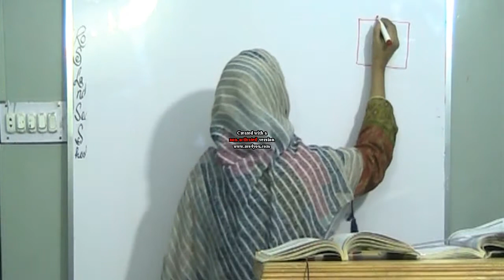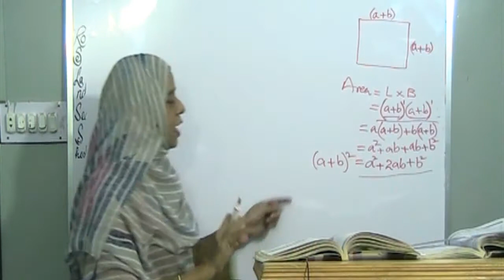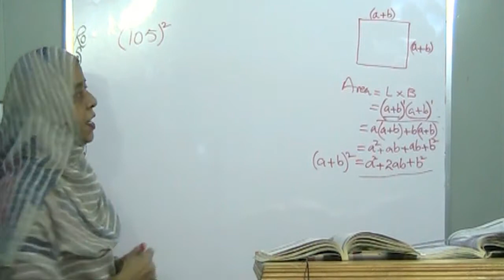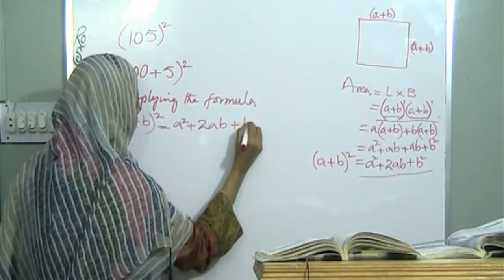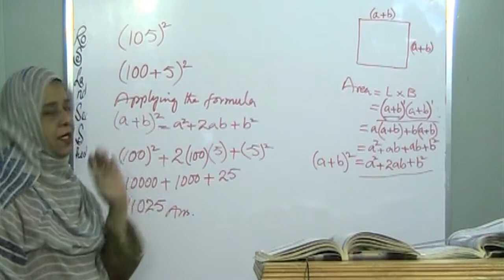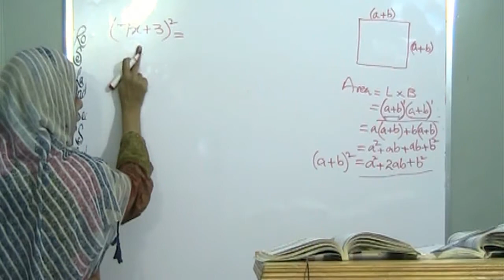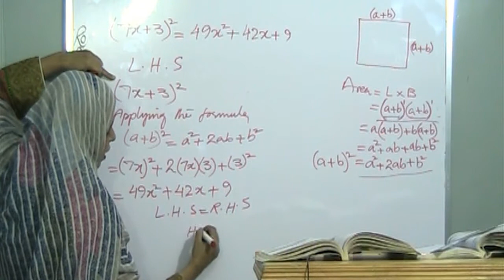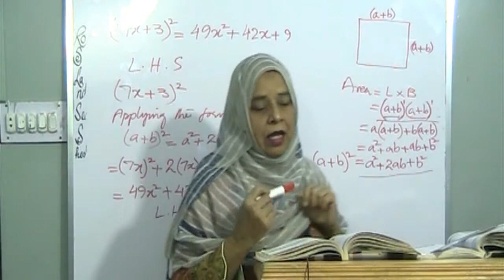How whole square formula is made Ex#8.5 Maths Class VII ( STB )